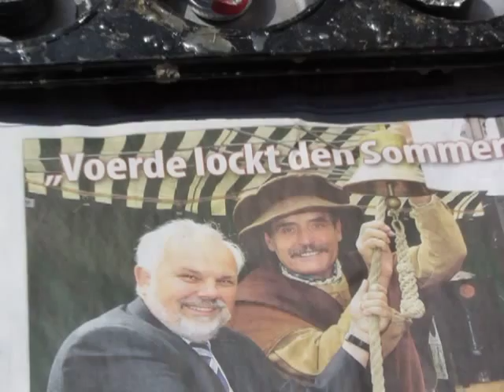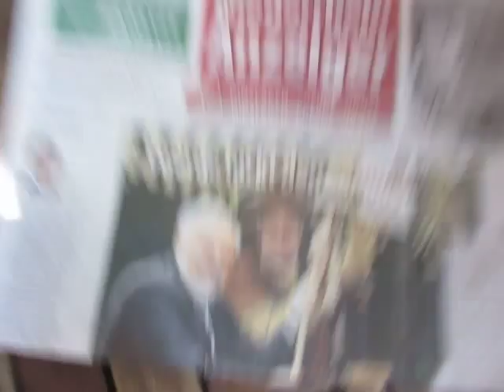1st ORGONITE TB pour 2013 better late than sorry! eigenes Orgonit gg NWO Chemtrails HAARP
Voerde lockt den Sommer mit Orgonit! :) ORGONITE is easy to make: Metal pieces/shavings/cut wires, with small Quarz crystal piece inside poured outside with polyester, epoxy or fibergals RESIN, thats all to fight global evil NWO PLAGUE with positive Life Energy aka Chi Prana Orgone Vril etc..